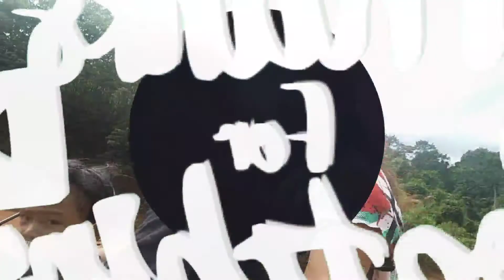Perjalanan Pagi Ke Sungai Maruei